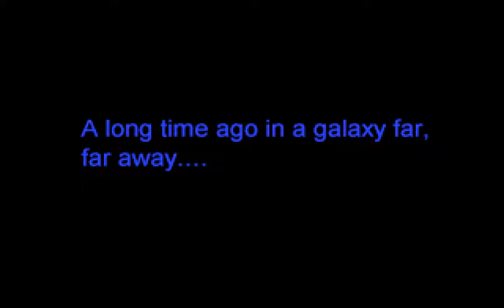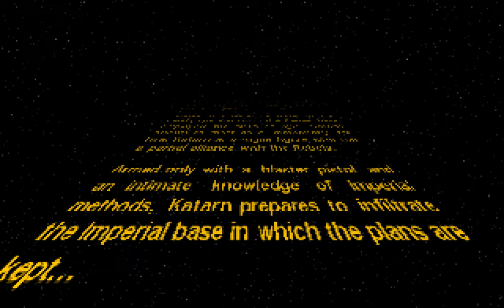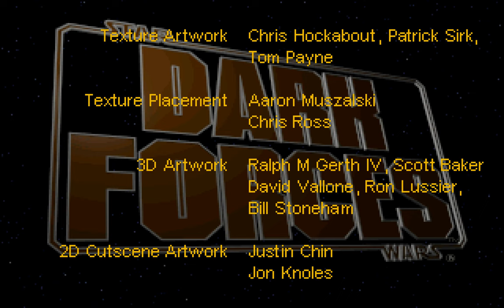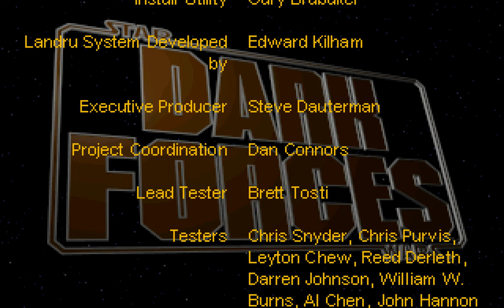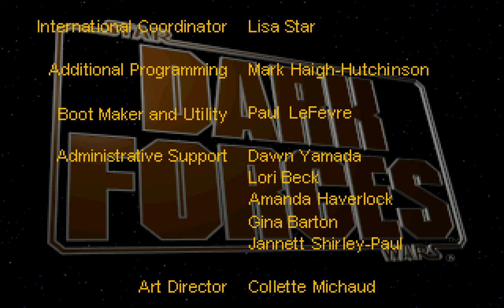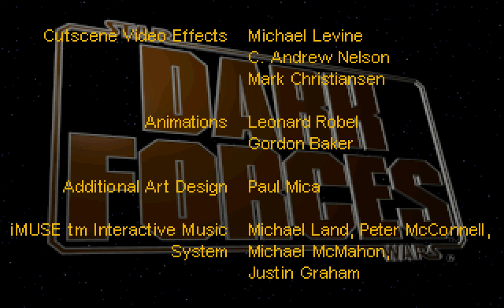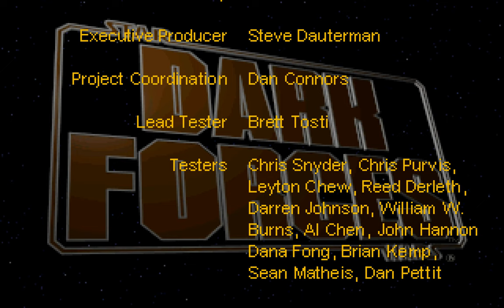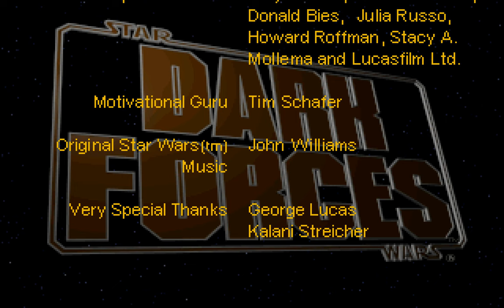Star Wars: Dark Forces Longplay (PC) [QHD] [Roland SC-55]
Developed and published by LucasArts in 1995

This is a re-upload to correct an issue with missing footage in mission 04 (Research Facility) - thanks to the eagle-eyed viewer who spotted the problem :)

A complete playthrough of LucasArts excellent Star Wars FPS from 1995. I played the game on hard mode, which dramatically increases the numbers of enemies you face in each mission. I also made sure to get all possible secrets in each mission.

Captured using DosBox and Dxtory, with Roland Sound Canvas SC-55 MIDI music.

Time Codes
00:00:00 - Intro
00:04:52 - Mission 01 (Secret Base)
00:17:37 - Mission 02 (Talay: Tak Base)
00:32:06 - Mission 03 (Anoat City)
00:48:19 - Mission 04 (Research Facility)
01:14:01 - Mission 05 (Gromas Mines)
01:34:36 - Mission 06 (Imperial Detention Centre)
02:00:02 - Mission 07 (Ramsees Hed)
02:26:06 - Mission 08 (Robotics Facility)
02:37:50 - Mission 09 (Nar Shaddaa)
03:04:15 - Mission 10 (Jabba The Hutt's Ship)
03:35:28 - Mission 11 (Imperial City)
03:59:46 - Mission 12 (Imperial Fuel Station)
04:18:51 - Mission 13 (The Executor)
04:35:09 - Mission 14 (The Arc Hammer)
05:09:41 - Ending